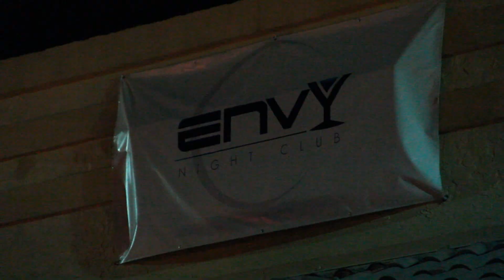NBLE presents Rich Homie Quan LIVE at Club Envy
Nassau Boyz and Landeater Ent